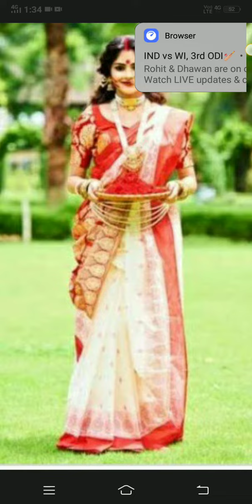আটপৌরে শারি পোরে কাকে ভালো লাগছে ? 🤔🤔🤔🤗🤗🤗😍😍😍